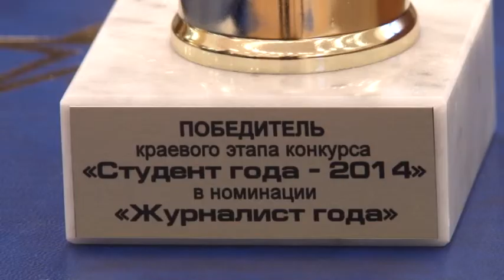Губернаторских стипендиатов стало больше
Именными стипендиями Губернатора края наградили 84 студента Ставрополья. Денежные бонусы в размере 1500 или 2000 рублей  будут получать на 16 человек больше, чем в прошлом году.